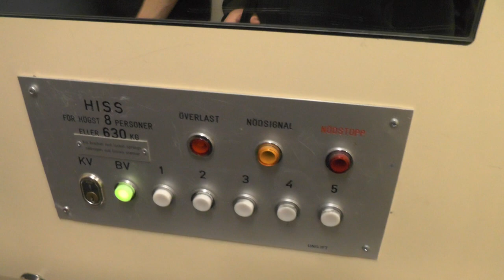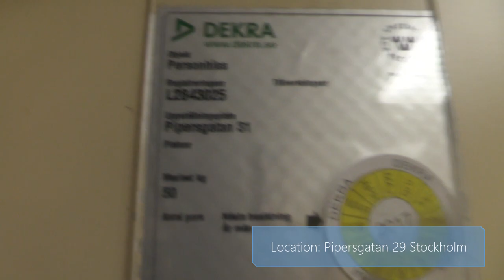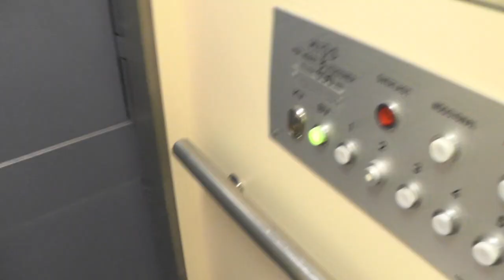2x 1986 Unilift fast traction elevators @ Pipersgatan 29-31, Stockholm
Manufacturer: Unilift
Installation year: 1986
Serial Number:
Capacity: 630Kg - 8 Persons
Floors: 7 = [KV] BV 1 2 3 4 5

Location: Pipersgatan 29-31, Stockholm (Kungsholmen) SWEDEN!